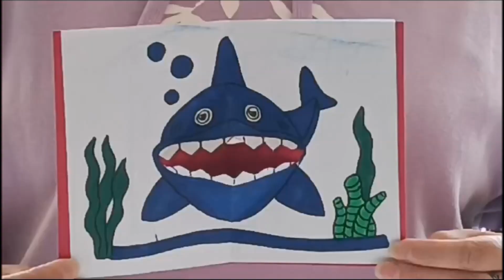DESPREGABELS 3º E 4º 1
Obradoiro de despregables, como automatismos en papel que levamos a cabo no cole no curso 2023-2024.